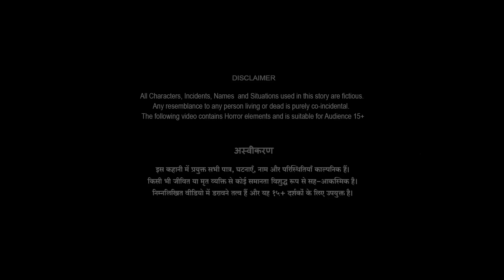भूतिया Garden | Scary Stories | Hindi Kahani | Horror stories | SpookySpookyFriday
डरावनी रातें | भूतिया कहानियां |  | हिंदी कहानियां | डरावनी कहानियां | सस्पेंस स्टोरीज | हिन्दी कहानी |  हिंदी एनिमेटेड कहानी | भूतों की कहानी | बेस्ट हॉरर स्टोरीज | एनिमेटेड डरावनी कहानियां | भूतिया कहानी | डरावनी कहानियाँ

 @SpookySpooky Friday

Follow Kijiye Humare WhatsApp Channel Ko Aur Dekhiye Hamare New Videos Sabse Pehle!